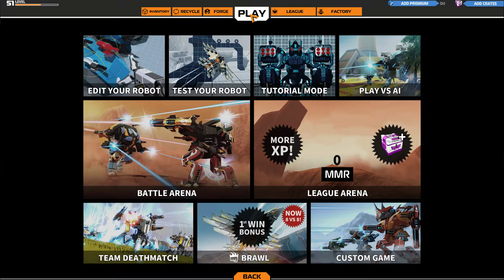Robocraft: Can you fly this!?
Tried building the worst ship in robocraft that I could. It's almost impossible to fly. Kind of funny to watch. Do you think you could fly this piece of crap??